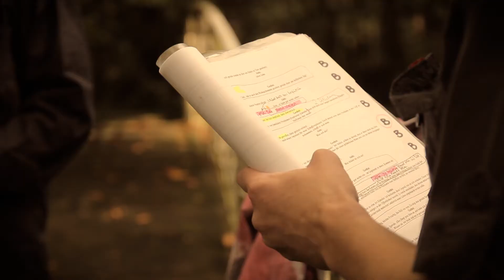Am Set von Ralf Möllenhoff's NOIR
Dreharbeiten zu dem 2013 erscheinenden Film "NOIR" von Ralf Möllenhoff.
Mit Kurt Russel und Heinz Strunk. In Personalunion.